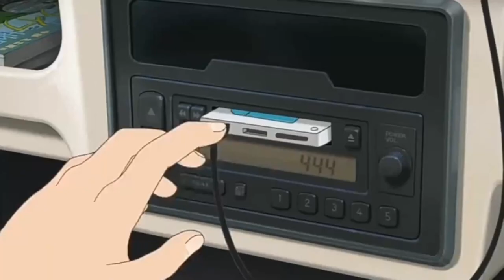BioShock Remastered Part 2: Surviving Rapture's Depths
Join us for a fast-paced 20-second dive into BioShock Remastered! Experience the haunting beauty of the underwater city of Rapture, navigate its twisted inhabitants, and unleash powerful Plasmids. With enhanced graphics and refined gameplay, this remaster brings a classic to new heights. Ready to uncover Rapture's secrets? Let's dive in!